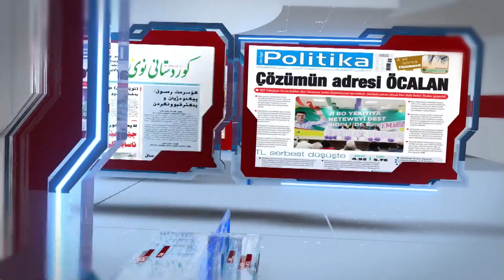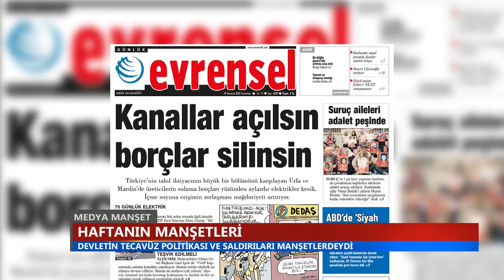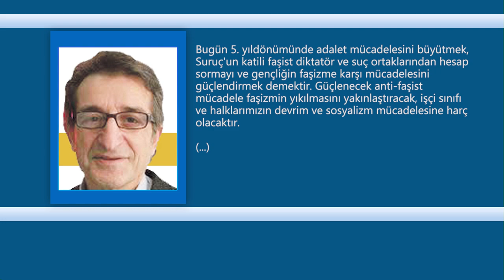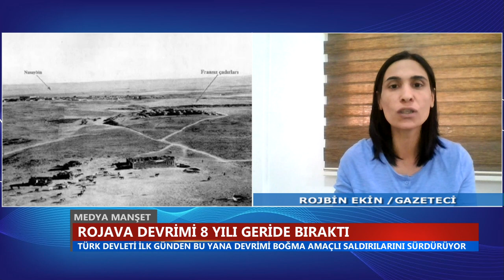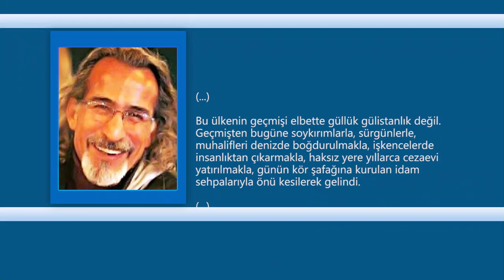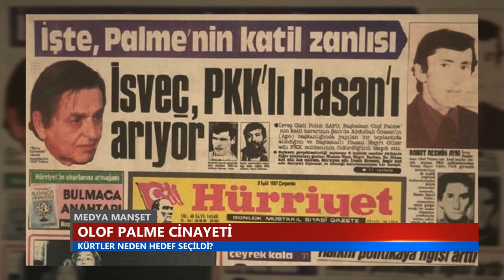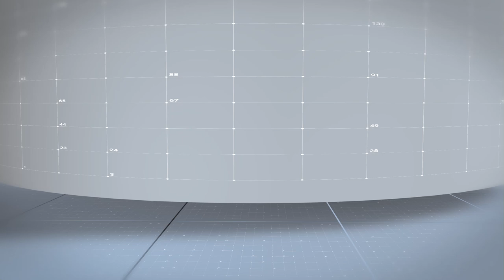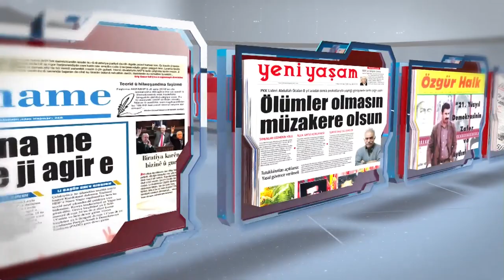Medya Manşet / Rojbin Ekin - Mahir Üzmez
Fehim Işık'ın hazırlayıp sunduğu Medya Manşet'te gazeteci Rojbin Ekin Rojava Devrimi'ni, gazeteci Mahir Üzmez Olof Palme cinayetini değerlendirdi...